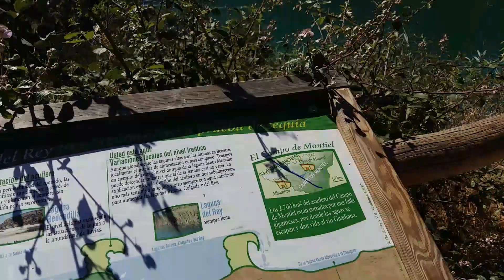entramos a unas casas cueva y vemos unos cadaveres